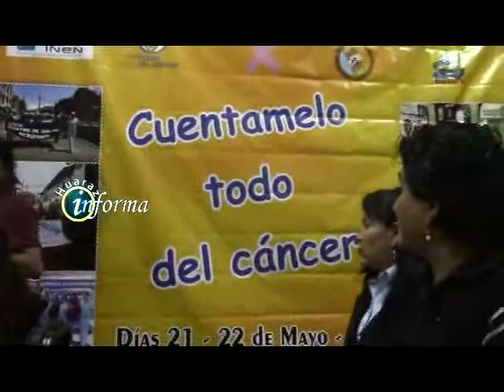INSTITUTO DE NEOPLÁSICAS CAPACITA EN ONCOLOGÍA PARA ATENCIÓN EN ANCASH